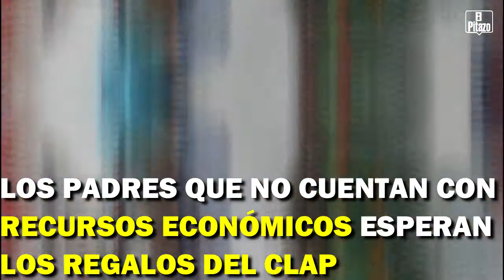Resuelven Niño Jesús con juguetes usados y del Clap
Padres de zonas populares de Caracas ante la inflación del país se quedaron sin la posibilidad de comprar nuevos por lo que  recurren a los juguetes usados en buen estados. Otros, sin recursos económicos esperan los del Clap